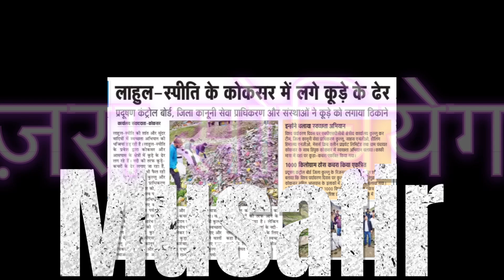Traffic- Oil टैंकर की दादा गिरी और बेबस पुलिस